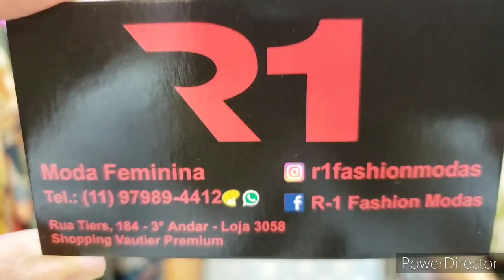BLUSINHAS FOFAS NA R1 COM A MÁRCIA....BRÁS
BLUSINHAS FOFAS NA MÁRCIA